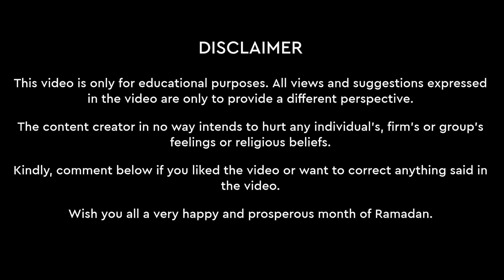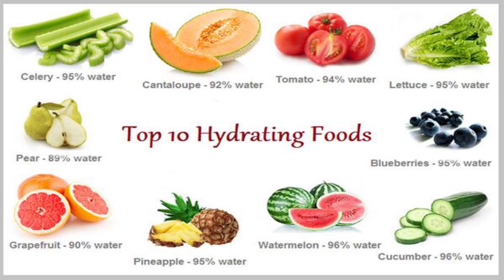How To Eat Healthy In Ramadan/Ramzan - Hindi | Bearded Chokra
Eating healthy in the month of Ramadan/Ramzan increases the benefits of the fast, aids in weight loss, increases mental clarity and induces healing in the body. Ramadan is the holy 9th month in the Islamic calendar. It is a month of fasting from sunrise to sunset. In this video, I discuss many healthy foods that you could consume to stay very healthy during the month of Ramzan/Ramadan.

Healthy options for you -

1. Pink Himalayan salt
2. Wheatgrass powder
3. Moringa powder
4. Green tea
5. Whey protein
6. Plant protein
7. Vitamin D3+K2
8. Vitamin C natural
9. Natural B complex
10. Omega 3 fish oil
11. Magnesium
12. Apple cider vinegar
13. Coconut vinegar
14. Coconut oil for salad
15. Organic ghee
16. Organic pure honey

My videos -

1. Coconut oil

2. Hair fall control hair oil

3. Green tea

4. Vitamin D3 + K2

5. Omega 3 fish oil

6. Apple cider vinegar

7. Coconut vinegar

8. Rosemary essential oil

9. Tea tree essential oil

10. Lavender essential oil

11. Hibiscus essential oil

12. Aloe vera gel

The content creator holds a Masters degree in Biotechnology and does not claim to be a healthcare professional, nutritionist, doctor or otherwise. All views, tips, suggestions and recommendations should only be used to enhance your knowledge, add perspective to your understanding and should be followed for personal use or otherwise, only after consulting with a professional or doctor. The videos on the channel are made after due research and reading of scientific literature available on public domains and are also linked in the description section for the viewers to read as well. The content creator is not liable for any damage, losses or ill-effects to the viewers if any.

This channel hosts content which is paid as well as unpaid. All paid content is always disclosed to its viewers in the video or in the description section.